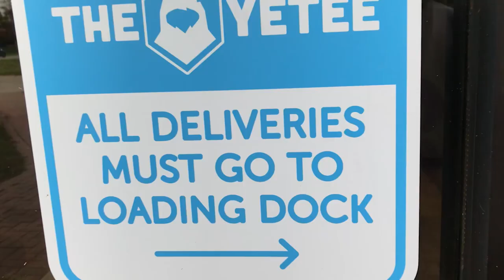Yetee Mural 2018 By Blake Jones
New Yetee Mural by the amazing Blake Jones!